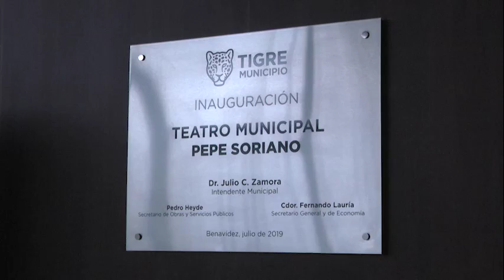Javier Calamaro prepara su show para el nuevo ciclo de espectáculos virtuales de Tigre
Junto al intendente Julio Zamora, recorrieron el Teatro Municipal Pepe Soriano, donde a partir de mañana viernes 23 de octubre se transmitirán distintas propuestas artísticas para el disfrute de los vecinos a través del Facebook Cultura Tigre. El compositor brindará su show el sábado 7 de noviembre, a las 20hs.

En el Teatro Municipal “Pepe Soriano”, el intendente de Tigre, Julio Zamora y el músico Javier Calamaro anticiparon el comienzo de un ciclo de espectáculos y actividades que se transmitirán vía streaming desde el Facebook de la Subsecretaría de Cultura. La agenda iniciará este viernes 23 de octubre e incluye propuestas musicales, shows en vivo y entrevistas con artistas locales. El reconocido cantante se presentará el sábado 7 de noviembre, a las 20hs.

“Recorrimos junto a un excelente artista y vecino, como lo es Javier, nuestro teatro municipal y le contamos las ideas que planeamos en el área de Cultura. Estos meses fueron duros para todos los sectores, y no queremos olvidarnos de los artistas locales. Con esta iniciativa tendrán un espacio para seguir ofreciéndonos sus producciones y que los vecinos puedan disfrutarlas a través de la virtualidad”, expresó el jefe comunal.

Por su parte, Calamaro señaló: “Recibí la propuesta por parte del Municipio para cantar en esta sala preciosa. Es una gran oportunidad para mí, una deuda pendiente desde que se inauguró el teatro. Va a ser una velada especial, en un formato distinto, muy lindo; y vamos a aprovechar para tener interacción con el público. Cuando la sala te inspira, y el lugar es cómodo, amplio, la música sale mejor”.

Este nuevo formato incluye el ciclo de entrevistas “Mano a mano con los artistas”, que comenzará mañana viernes desde las 20hs con el tanguero y vecino Alberto Bianco, y se repetirá los viernes con distintas figuras. Los sábados se podrá disfrutar “Nuestros artistas”, una serie de conciertos de vecinos músicos de Tigre, y obras de teatro. Completan la propuesta shows de circo, magia y espectáculos infantiles.

Respecto de esta nueva iniciativa, la subsecretaria de Cultura, Marilina Silva, explicó: “Nuestro objetivo es estar cerca de los artistas en un momento difícil, reinventándonos desde lo público y lo privado, y adaptando nuevas formas de trabajo. La virtualidad se nos presenta como la alternativa posible, y apostamos a ella desde nuestro teatro”.

Con motivo del Día de la Tradición el 10 de noviembre y en el marco de la Semana del Folclore, el ciclo contará con la presencia de intérpretes de Tigre como Luz Palavecino, Chuly García, Hermanos Espínola, Gabriela Aguilera y Les Copleres, que interpretarán expresiones folclóricas de las distintas regiones del país.

La agenda del ciclo será de la siguiente:

Octubre
Viernes 23 - 20hs - Entrevista Alberto Bianco
Sábado 24 - 20hs - Freud de La Villa
Viernes 30 - 20hs - Entrevista Norberto Arce
Sábado 31 - 20hs – Show de Leo Ríos

Noviembre
Domingo 1 - 19hs - Show Claudio Galo
Viernes 6 - 20hs - Entrevista La Guardia Salamanquera
Sábado 7 - 20hs – Show de Javier Calamaro
Domingo 8 - 19hs – Show de Maxy Chávez
Lunes 9 - 17hs - Luz Palavecino
Martes 10 - 17hs - Chuly Garcia
Miércoles 11 - 17hs - Hermanos Espínola
Jueves 12 - 17hs - Gabriela Aguilera
Viernes 13 - 17hs - Les Copleres
Sábado 14 - 20hs - Hugo Fernandez Panconi
Domingo 15 - 19hs - Los Faramburleros
Viernes 20 - 20hs - Entrevista a Nora Basilio
Sábado 21 - 20hs - Show del Grupo Bermejo
Domingo 22 - 19hs - Alfredo Seoane
Viernes 27 – 20hs - Entrevista a Walter Castro
Sábado 28 - 20hs - Chichin Caceffo

Para más información, ingresar a las redes de Cultura: en Facebook @Tigre.Cultura; o en Instagram @Cultura.Tigre.